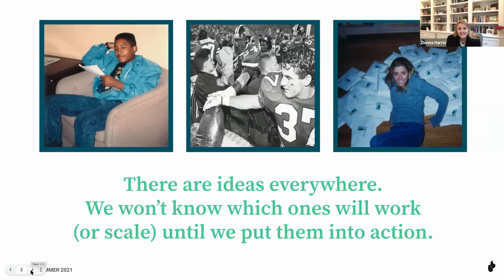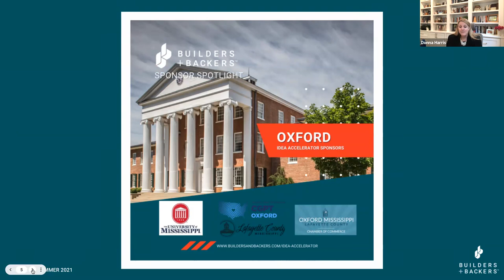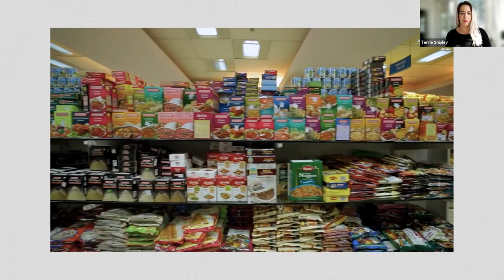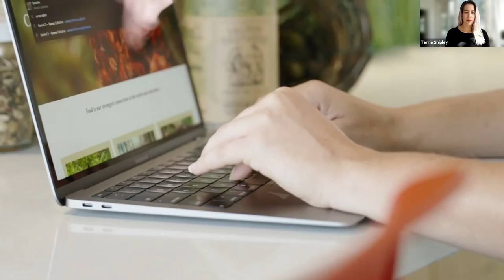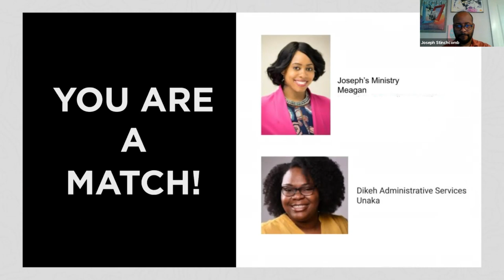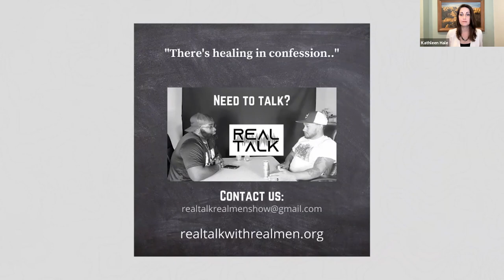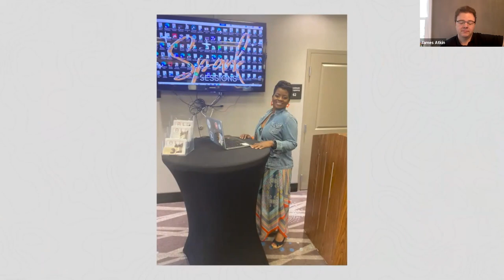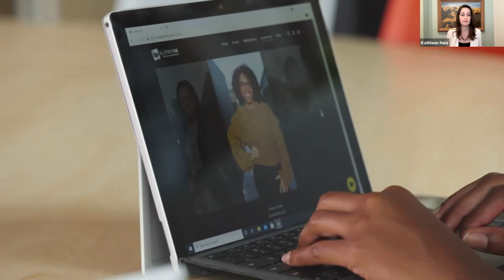Idea Accelerator 2021 Capstone Event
Every billion-dollar company, world-changing nonprofit, or local small business job creator started with an idea. And those ideas exist everywhere - not just in Silicon Valley and New York City.

For the past 90 days, Builders in Tulsa, OK and Oxford, MS have been setting out to prove just that. They have taken their ideas, refined them, and run live experiments to test their viability.

Watch to hear all about how our Builders turned their ideas into action, powering new ventures & stronger communities + a fireside chat with Scott Case on the power of experimentation. Scott was the founding CTO of Priceline, CEO of the Startup America Partnership, Chairman of Network for Good, and a Wall Street Journal Startup of the Year Mentor.

Plus, learn more about our partnership with Heartland Forward to fund 1,000 Builders in the Heartland over the next two years!